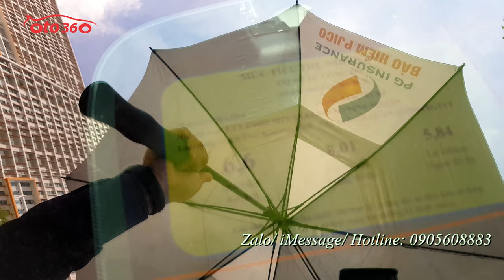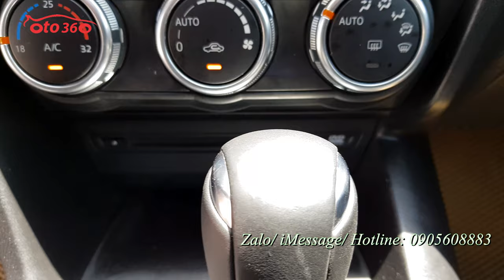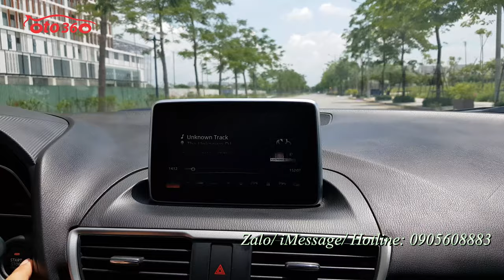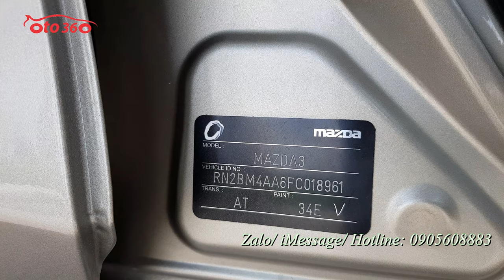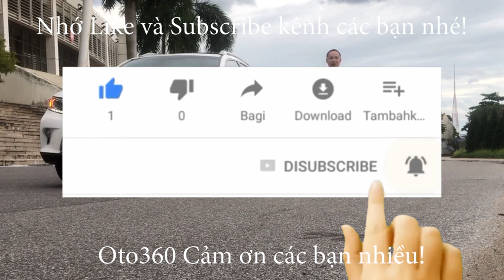Bán xe Mazda 3 Sedan 2015, biển Tam hoa rất đẹp, biển Hà Nội tên tư nhân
Bán xe Mazda 3 số tự động 1.5 Sedan màu vàng, sản xuất năm 2015, tên tư nhân, biển Hà Nội (biển tam hoa ) rất đẹp, mới chạy được hơn 5 vạn km, lốp sơ cua còn nguyên chưa hạ.
Xe được trang bị động cơ 1.5L với hộp số tự động, nội thất da cao cấp, tích hợp các phím điều khiển trên vô lăng, sang số thể thao trên vô lăng, màn hình, đầu DVD, camera lùi, cảm biến lùi, gương gập điện, điều hoà tự động, cửa nóc.